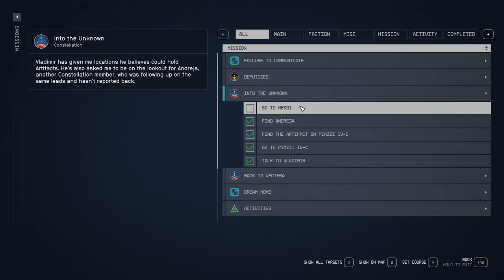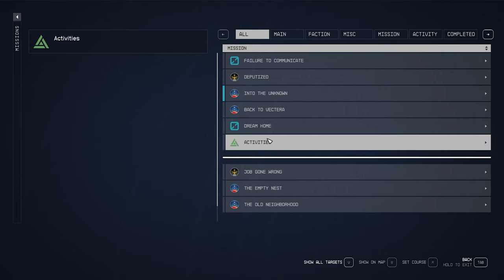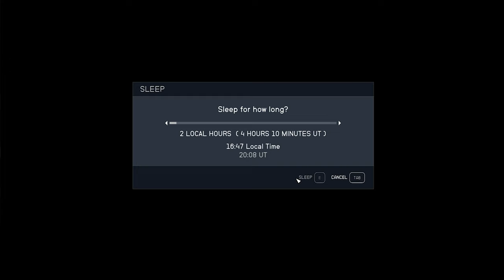Starfield Series (FULL GAME) - Episode 6